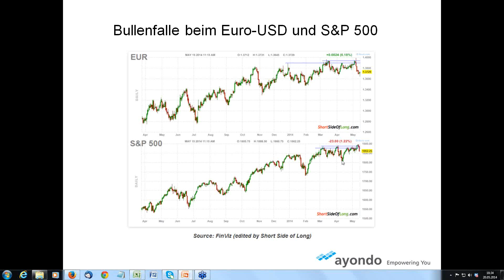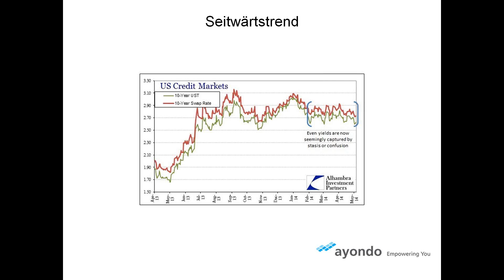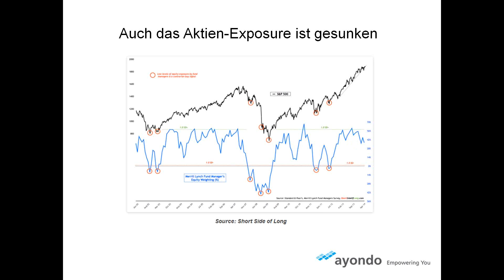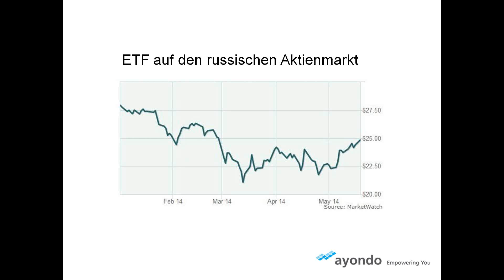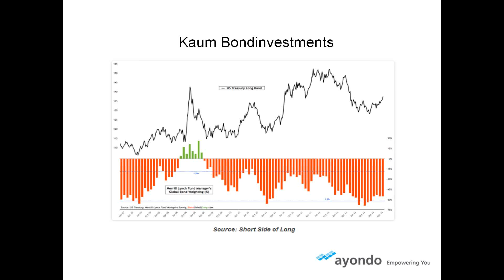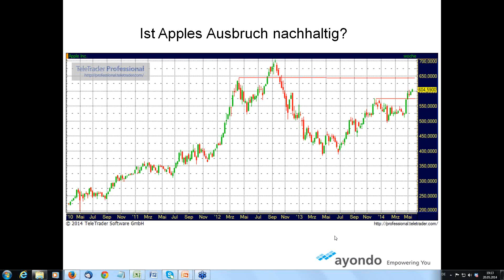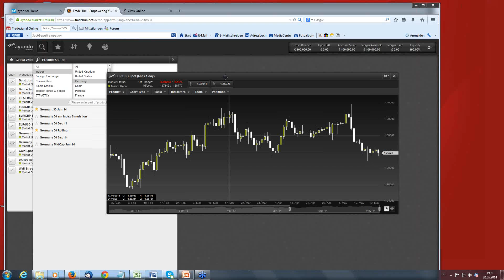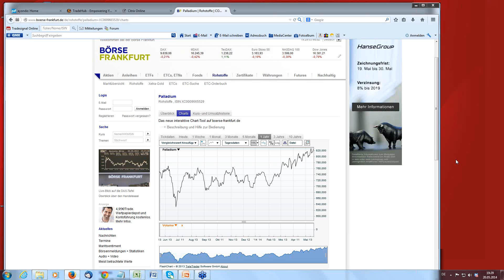2014 05 20 18 30 ayondo markets Webinar mit Feingold Research